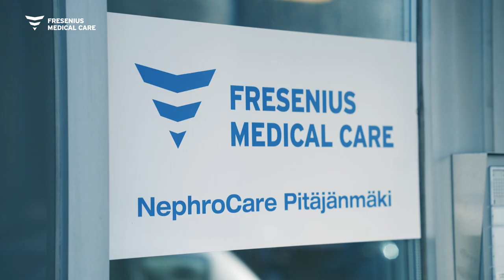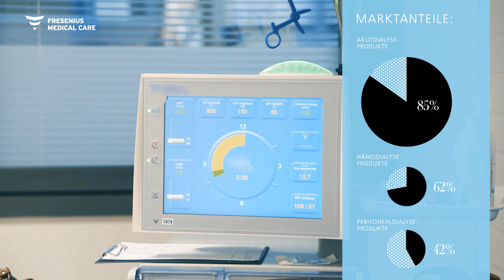Qualität macht den Unterschied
Im Jahr 2019 eröffnete Fresenius Medical Care zwei Dialysezentren in der finnischen Hauptstadt Helsinki. Im Gesundheitssystem des nordischen Landes kommt es selten vor, dass ein privates Unternehmen ein Dialysezentrum betreibt.

Dennoch gelang Fresenius Medical Care der Sprung vom Produkt- zum Dienstleistungsgeschäft. Lernen Sie das Team von Fresenius Medical Care Finnland kennen und sehen Sie im Video, wie es den Wandel vom Produktlieferanten zum Innovationstreiber bewältigt hat.

Erfahren Sie mehr über Fresenius Medical Care Finnland und lesen Sie die ganze Story